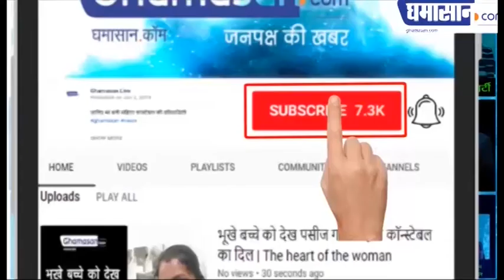चीन हुआ भारत के आगे नतमस्तक, तंबू समेत पीछे हटे सैनिक